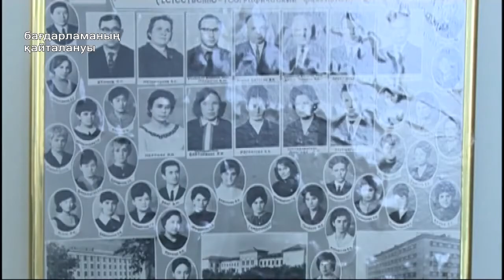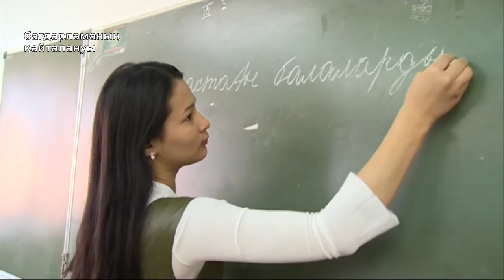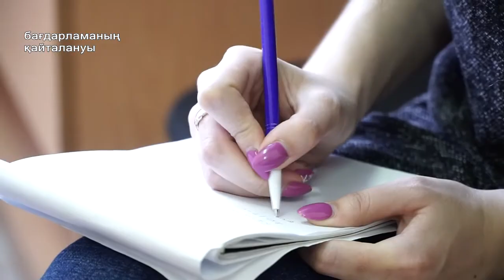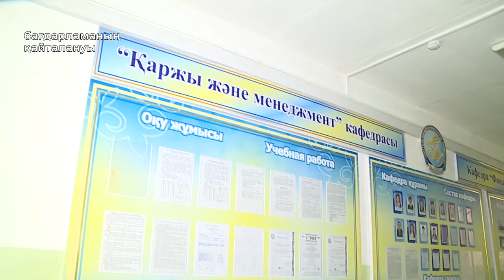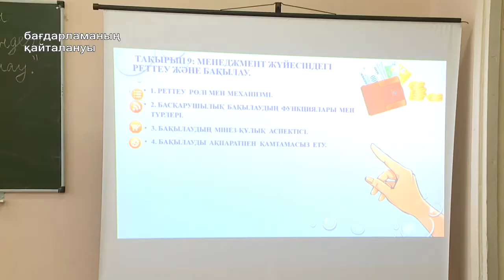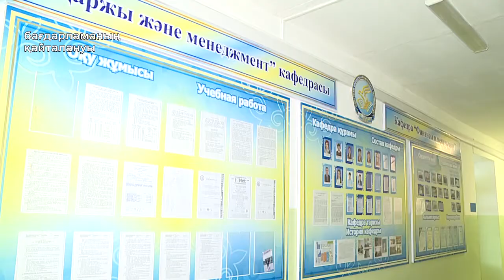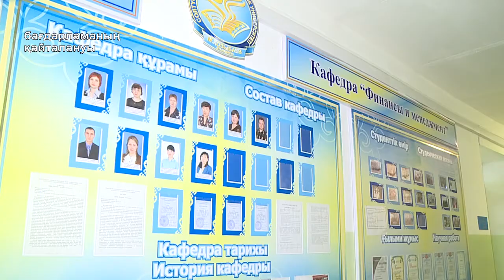Программа “Парасат” каз (выпуск от 11.04.2020)